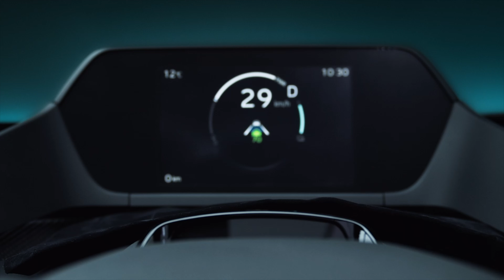Toyota bZ4X Concept - das Mittelklasse SUV soll schon Mitte 2022 rein elektrisch in Serie gehen❗️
Herzlich Willkommen Toyota in der batterieelektrischen Zukunft!

Toyota hat es nun endlich getan und als aktuell größter weltweiter Automobilhersteller sich zur Zukunft in der Elektromobilität bekannt!

Bis 2025 sollen 15 rein batterieelektrische Fahrzeuge die Toyota Modellpalette füllen - ein ambitionierter Anspruch!

Beginnen will Toyota mit dem bZ4X zunächst als Concept und schon Mitte 2022 in Serienproduktion...

Ja wieder ein SUV und wir müssen uns weiter auf "normale" Fahrzeuge und Kombis gedulden.

Wir zeigen Euch die ersten Eindrücke des neuen Toyota bT4X Concept mit einigen Überraschungen, also seid gespannt.

Schreibt mal bitte Eure Meinung in die Kommentare und lasst uns zum neuen Toyota bZ4X austauschen...

Kapitelsprungmarken:

0:00 Toyota bZ4X Concept Intro / Trailer
01:12 Toyota bZ4X Concept Einführung
03:25 Toyota bZ4X Concept Exterieur / Aussen / Design / Concept
08:52 Toyota bZ4X Concept Interieur / Innen / Cockpit / Rückbank
14:01 Toyota bZ4X Concept Fazit

Hier ist mein Tesla Empfehlungscode. Mit dessen Verwendung profitiert Ihr von 1500 gratis Kilometern beim Kauf eines Tesla. Dies ist nicht mehr nur für Model 3 interessant, sondern auch für Model S und Model X, da bei letzteren beiden das gratis supercharging gerade gestrichen wurde: